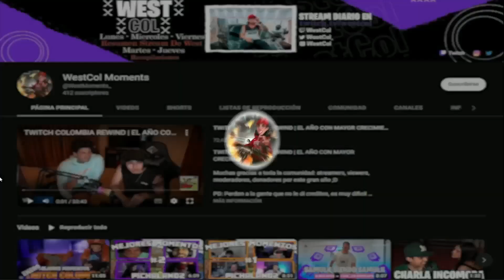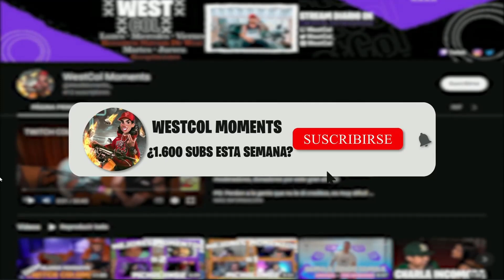ENCONTRE EL AMOR DE MI VIDA EN OMETV (PARTE 2) // SAMULX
✅ REDES DE SAMULX

Aviso: Este vídeo esta realizado con el Fin de causar risas y humor. Solo Subo estos vídeos para promover los Streamers de Twich & YouTubers y hacer crecer la comunidad de Gamers y más, con clips de los mejores jugadores y creadores de contenido. No soy propietario ni reclamo los derechos de ninguna de las canciones utilizadas en este vídeo. Todos los créditos para los artistas respetados de la(s) pista(s).

❗This video is made in order to cause humor and entertainment. Promote Stremers and Youtubers, Grow the Gamer community, with the best players and content creators. All credits for the Artists of the tracks❗ Thank you again For Returning to my Channel I hope you Enjoyed